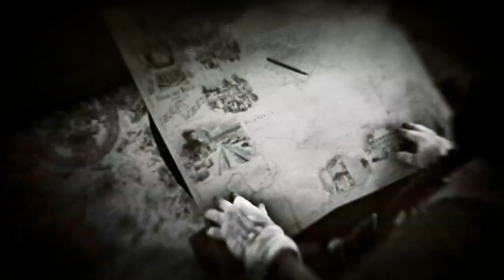Red Dead Redemption 2 - Part 82 - Post Credit Play, Exploring By Train